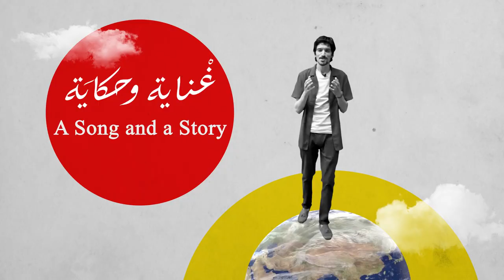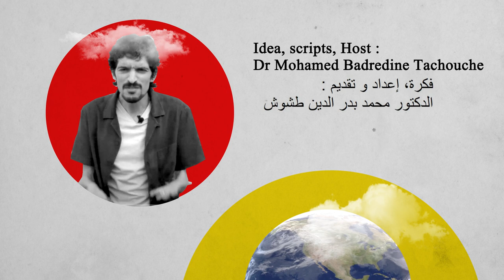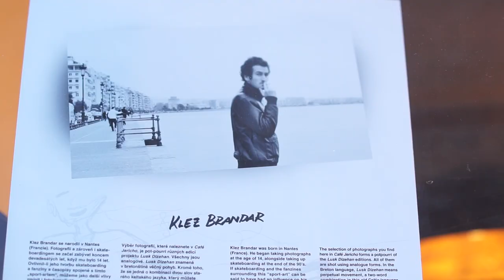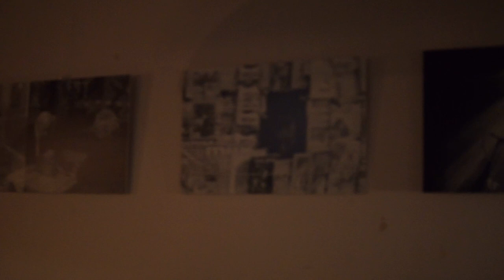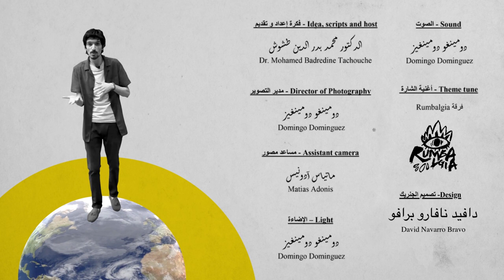Katibim (Uskudara) ∣ يا عذولي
“Not only images travel with us, but sounds also travel with us, and they have a great presence in the songs I write.”
Says Klez Brandar, the French photographer and songwriter, in a friendly meeting that brought us together after we got to know his story of traveling and documenting through a song he wrote in the Breton language (Ho Pugale) with a melody that reminded us of the legendary "Uskudara" or "Katibim".
Klez lived in Argentina, Brazil, Italy, France, and the Czech Republic, and visited many other countries, where he documented many of his memories through writing, photography, and singing.
In the nineteenth century, according to some accounts, and in a troubled time between the Ottomans and Europeans on the one hand, and the Russians on the other, someone composed the music of "Uskudara" or "Katbim", documenting an aspect of human movements, languages, and customs.
Together, we tried to discover this timeless music and what new feelings, sounds, and words it can inspire, in similar circumstances, and similar sounds.

"ليست الصور فقط ما يسافر معنا، بل الأصوات أيضا، ولها حضور كبير في الأغاني التي أكتبها"
يقول كليز براندار، المصور وكاتب الكلمات الفرنسي في لقاء ودي جمعنا به بعد أن تعرفنا عليه من خلال أغنية كتبها باللغة البروتانية بلحن ذكرنا  بالخالدة أوسكودارا، أو كاتبيم
عاش كليز في الأرجنتين والبرازيل وإيطاليا وفرنسا وتشيكيا، وزار دولا أخرى كثيرة، ووثق كثيرا من ذكرياته من خلال الكتابة والتصوير والغناء
في القرن التاسع عشر، حسب بعض الروايات، وفي جو مشحون بين العثمانيين والأوروبيين من جهة والروس من جهة أخرى، ألف أحدهم موسيقى "أوسكودارا" موثقا جانبا من تنقلات البشر ولغاتهم وعاداتهم
حاولنا سويا اكتشاف الموسيقى الخالدة وما يمكن أن تلهمه من أحاسيس وأصوات وكلمات جديدة، في ظروف حياة مشابهة

*Sources - المصادر
-Al‐Rustom, Hakem. Rethinking the “Post‐Ottoman”: Anatolian Armenians as an Ethnographic Perspective. A Companion to the Anthropology of the Middle East. 2015. pp. 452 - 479.

-Whose Is This Song? Adela Peeva, ADELA MEDIA Film & TV Production, 2003.

-Sabbagh, Mei. Bestekar Musullu Hafiz Osman Efendi,  Al Basrah. 2015. (Arabic)

-Johnson,  Shelsea. Migrations of the Folk Song Üsküdar'a Gider İken, 2021.

-The Asymetrics: Story of a track: Katibim. 2021.

-Torjussen, Lars Petter. The Rhetorical Education of Isocrates and the Exemplary in Teaching: Overcoming the “Learnification of Education”, Nordic Journal of Educational History, 2019, V.6, no2, pp. 3-21.